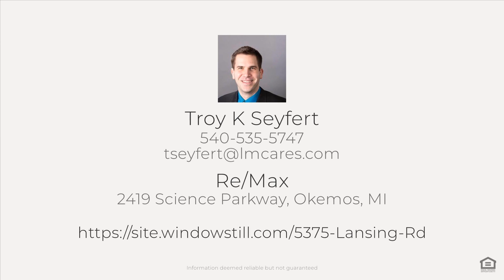5375 Lansing Rd, Charlotte, MI